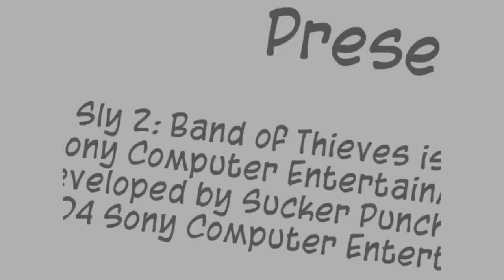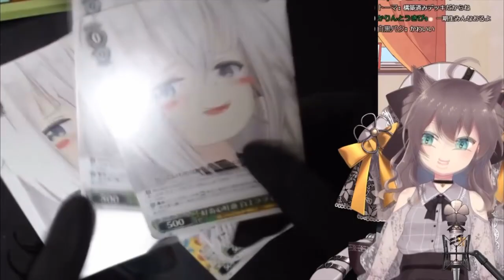carcass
osallistumiseni rusher4444:n kiroilukollaasiin.
hitto unohin muuten tehä kiroilua ollenkaan tuli vaan sanamix vid no vittu sama asia ihan sama. kasaan kollaasi nvarmaan huomenna nii vartokaas kotvanen uno momento por favor.